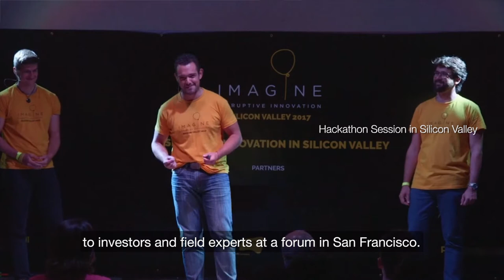NTT DATA Careers -- Ernesto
Meet Ernesto - Business Consultant in Mexico City, Mexico.
Business strategy consultant for some of the largest companies in Mexico.

He had the opportunity to attend an international forum in San Francisco. And believes that the success of many of his projects is no doubt due to the quality of his work. However, there is a factor that makes all the difference - openness is the key to creativity. Everis has a culture that is very unique in Mexico.

At NTT DATA, your difference is our power. Our diverse workforce means we can draw on strengths from a variety of cultures and backgrounds. The power of our diverse workforce is central to all we do.